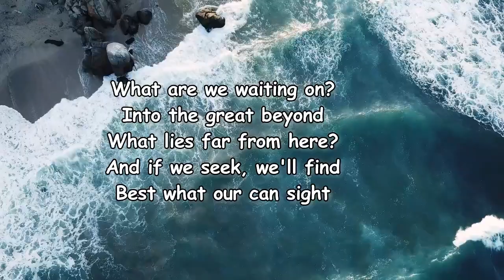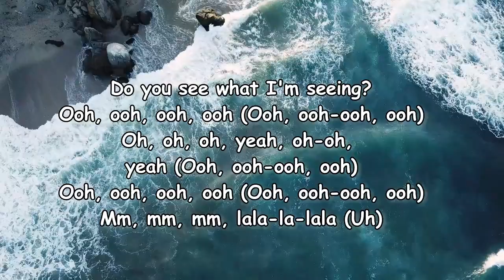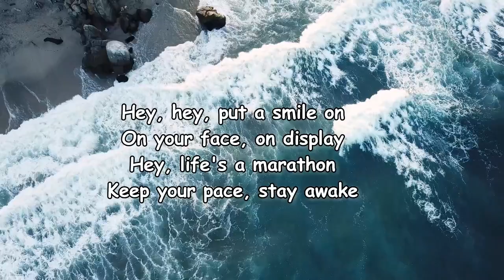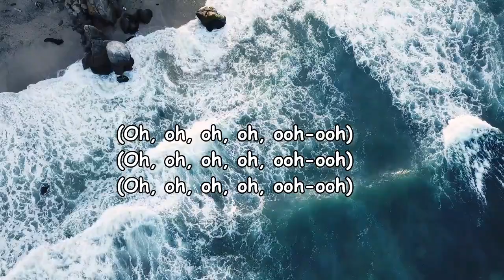Nesta – City of Angels Lyrics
City of Angels Lyrics:

[Intro: Nesta]
Ooh-ooh
Dam-na, yeah, yeah, yeah, yeah, mm

[Verse 1: Nesta]
Hey, hey, time to travel on
Find our space, leave this place
Hey, keep the channel on
Tune that wave, break those chains

[Verse 2: Mereba & Nesta]
What are we waiting on?
Into the great beyond
What lies far from here?
And if we seek, we'll find
Best what our can sight
Do you see what I'm seeing?
Oh, oh, oh, yeah, oh-oh, yeah (Ooh, ooh-ooh, ooh)
Mm, mm, mm, lala-la-lala (Uh)

[Verse 3: Nesta & Mereba]
Hey, hey, put a smile on
On your face, on display
Hey, life's a marathon
Keep your pace, stay awake
(Oh, oh, oh, oh, ooh-ooh)